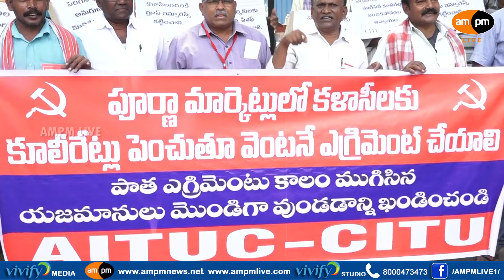CITU Demands to Hike Labour Charges in Poorna Market I Vizag I AMPM Live